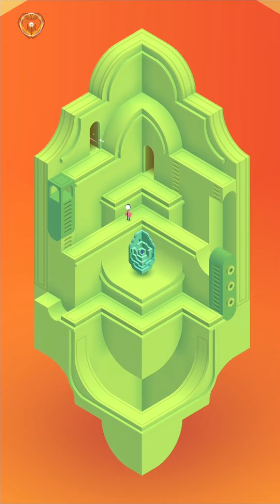Monument Valley 2 #9 Men-an-tol (NOX Emulator)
monument valley 2 Walkthrough Game Play